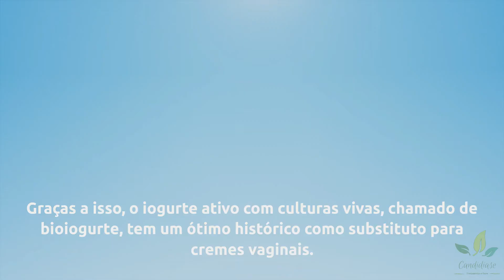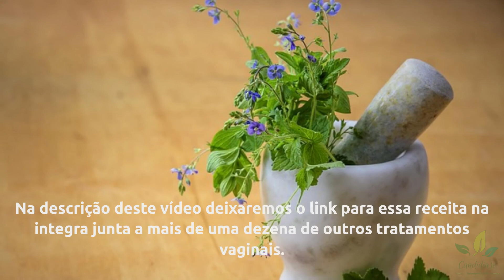Como Usar o Iogurte Natural Para Candidíase Vaginal e Intestinal Com os Probióticos Corretos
Aprender como utilizar o iogurte natural para candidíase vaginal requer reconhecer as espacies de probióticos corretos que terão uma participação combativa na flora vaginal. E neste vídeo mostramos o melhor para a nossa microbiota, com receitas que pode resultar num ótimo tratamento caseiro da candidíase intestinal também.

👁️‍🗨️Complemente este vídeo lendo mais sobre essa e uma dezena de outros remédios naturais para as vaginites e vulvovaginites por Candida ➡️

👁️‍🗨️Conheça também sobre a ligação entra as infecções fúngicas do corpo com o nosso intestino ➡️

🌿🔬Visite o nosso site para conhecer muito mais sobe os fungos e outros tratamentos naturais 🔎➡️

PARTE TRANSCRITA DO VÍDEO
O iogurte vivo existe há milhares de anos e é consumido comumente em todo o mundo para corrigir problemas de intestino.
Ele carrega muitas cepas de lactobacilos e bifidobacterias  em sua composição, que são as bactérias benéficas conhecidas como probióticos.
Por esses serem rivais naturais de patógenos como os fungo da Candida, conseguem combater o crescimento deles.
Graças a isso, o iogurte ativo com culturas vivas, chamado de bioiogurte, tem um ótimo histórico como substituto para cremes vaginais.
Em estudos ele demonstra resultados similares ao creme clotrimazol (Canesten), com a vantagem de trazer maior alívio vaginal e menores efeitos adversos.
Os lactobacilos do iogurte vivo liberaram o peroxido de hidrogênio, que é uma ameaça à Candida.
Sem contar que ele auxilia outros probióticos e preserva o pH vaginal a um grau de acidez mais seguro contra os fungos.
Você vem sentindo aquela inflamação e coceira vaginal incomoda por causa da candidíase?
O iogurte vivo é uma boa opção natural para regredir essa infecção e equilibrar a sua flora vaginal.
Basta encontrar o Iogurte vivo natural, sem adição de açúcar ou sabor, que esteja descrevendo a existência desses probióticos.
Você pode utilizar ele tanto para a candidíase mais simples que afeta a vulva ou aquela mais complicada dentro da vagina.
A receita natural do iogurte vivo contra a candidíase vaginal exige apenas que você permaneça em contato com ele por até 3 horas.
Depois basta remover o iogurte da mucosa genital e reaplicar ele novamente mais uma vez durante o dia por mais outras 3 horas.
Para curar-se por completo é necessário cerca 7 a 10 dias corridos aplicando o iogurte 2 vezes na vagina.
A aplicação é fácil, basta utilizar um absorvente intimo ou gaze para permanecer em contato com ele na mucosa da vulva.
Mas para a vaginite mais complicada você precisará de um aplicador para inserir o iogurte dentro da vagina ou então um absorvente interno.
Comer o iogurte também é indicado, pois os fungos não estão somente na vagina.
Eles vivem principalmente no seu intestino. Inclusive podendo ser o principal foco da infecção genital.
Não se importe em pagar um pouco mais caro em um iogurte de qualidade, pois mesmo assim ele será mais barato do que qualquer creme vaginal.
Encontre na descrição do produto os Lactobacillus acidophilus, pois eles são rivais naturais da Candida.
Caso tenha a sorte de encontrar as espécies de Lactobacillus rhamnosus, Saccharomyces cerevisiae ou Saccharomyces boulardii melhor ainda.
Muitas vezes eles se combinam no mesmo produto e são combatentes tanto da Candida albicans quanto da Candida glabrata.
Deixar o seu tratamento nas mãos desses aliados biológicos são uma contribuição formidável da natureza que você deveria experimentar.
E quem diria que o simples iogurte pudesse fazer o mesmo do que sintéticos como àquele tal de Canesten?
Então deixe o seu curtir para a gente e comente a sua experiencia com o iogurte vivo nos comentários também.

LINKS ÚTEIS PARA PESSOAS EM TRATAMENTO DA CANDIDÍASE
📗🔬 CONHEÇA MELHOR O FUNGO 🔎🍃
O Que É Candidíase e Como A Candida Age No Organismo?
15 Fatos Da Candidíase Vaginal que Toda a Mulher Deve Saber ➡️

😊Obrigado pelo seu curtir!❤️